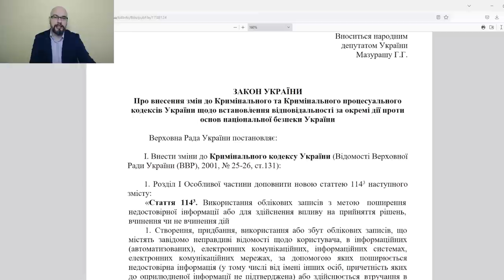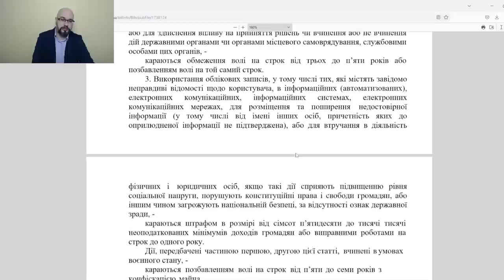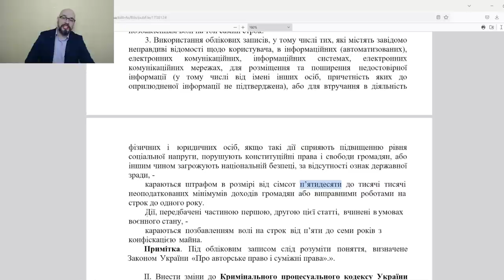Лишение свободы за пост в соцсетях: законопроект 9223